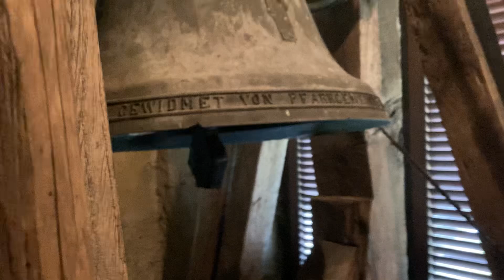Kitzladen (A-7410) Pfarrkirche hl. Jakob - Plenum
Kitzladen liegt im Südburgenland, Bezirk Oberwart, Dekanat Pinkafeld.

h‘ d“ f“

Szabo 1948

Der Klöppel von Glocke 1 ist unter dem Ballen abgebrochen. Er wurde inzwischen ersetzt.